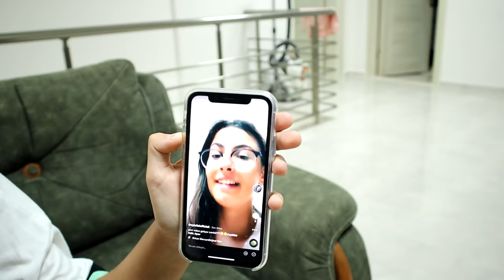24 SAAT SAÇIMIZ BAĞLI YAPIŞIK İKİZ GİBİ YAŞAMAK! SAÇI BAĞLI 2 KIZ EYLÜL LAL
C24 SAAT SAÇIMIZ BAĞLI YAPIŞIK İKİZ GİBİ YAŞAMAK! SAÇI BAĞLI 2 KIZ EYLÜL LAL

Eğer Bu içeriği beğendiyseniz ve devamını istiyorsanız yorumlarda belirtin.

İyi Seyirler.
Merhaba Ben Eylül Lal , YouTube kanalımda Her Gün Eylül Lal Ailesi için birbirinden güzel videolar paylaşıyorum. Kanalımda Challenge, eğlence,  oyun, slime, slime challenge gibi bir sürü eğlenceli ve komik video bulabilirsiniz.
SAAT KARTON EVDE YAŞAMAK EYLÜL LAL

Annemle beraber saçımız bağlı yapışık ikiz gibi 24 saatimizi geçirmeye çalıştık.Umarım beğenirsiniz.